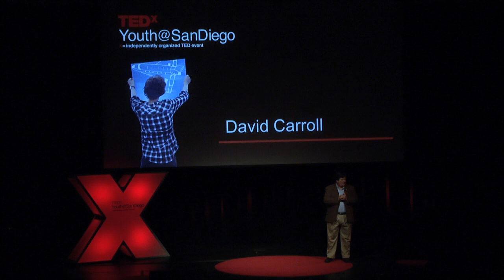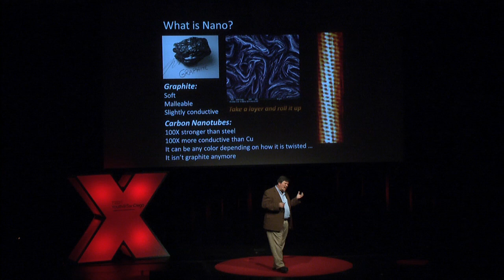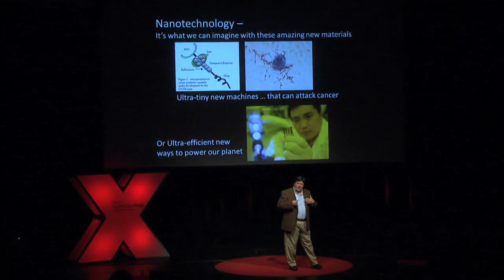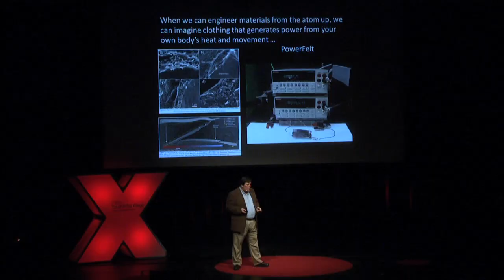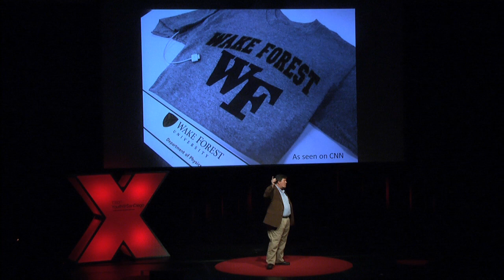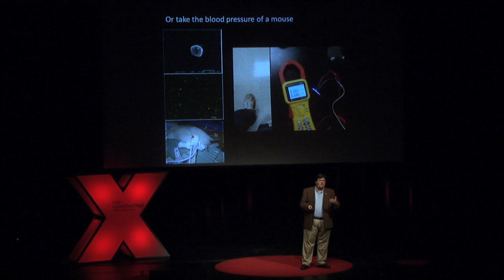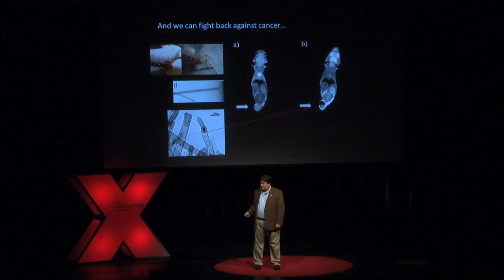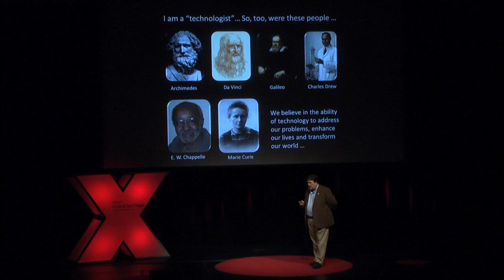Clothes That Tell A Lot About You: David Carroll at TEDxYouth@SanDiego 2012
Dr. Carroll, who has been exploring the properties of quantum matrix composites, is still amazed that you can carry a computer in your pocket, though now he's investigating the computer power of your pocket. In this accessible talk to high school students at TEDxYout@SanDiego, he demonstrates the "smart clothing" we'll soon be wearing thanks to the rapidly unfolding wonders of nanotechnology.

With 12 patents to his name, Dr. Carroll directs innovative projects to bring new technologies to cancer therapeutics, sensor technology and bionics. He is director of the Center for Nanotechnology and Molecular Materials at Wake Forest University in Winston-Salem, North Caroline.